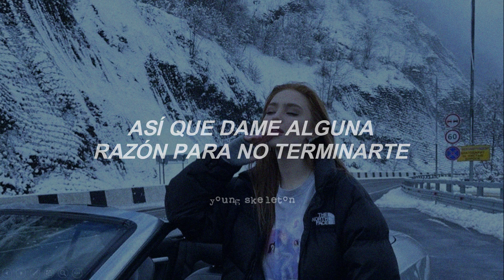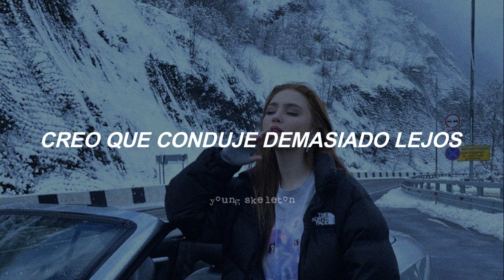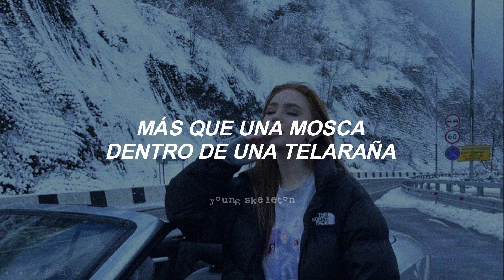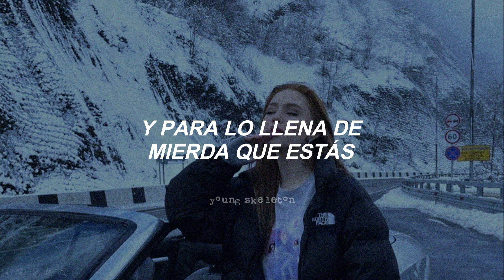Set It Off - Bleak December (subtitulada al español)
Set It Off - Bleak December
Duality (2014)

All rights deserved to Set It Off, this is just a translation to spanish.

Letra:

Give me, give me, give me the truth now
I promise I can handle it if you can
Cause you've been running from yourself for way too long
So give me any reason not to cut you out
You're far too gone, yeah

Watch you pretend, you know it all
Shift any blame aside
Vending the victim when it sells
How do you even sleep at night?
As I drive and drive

In that bleak December, you're just too cold
But I need the answer, before you'd fold
You would hold your cards inside your chest
I think I drove too far for that bleak December
And how full of shit you are, how full of shit you are

I really, really, really wanna know you
And not all the fifty fucking personalities inside your skull
If you'd stop trying to steal the spotlight and steal the show
Then maybe you would have a better chance at not dying alone
So I hit the road

And how full of shit you are

Now what are you to me
But a fly inside a web of lies you weave
You're not fooling anyone, not you, not me
So I wonder how you stay alive
When all I do is freeze